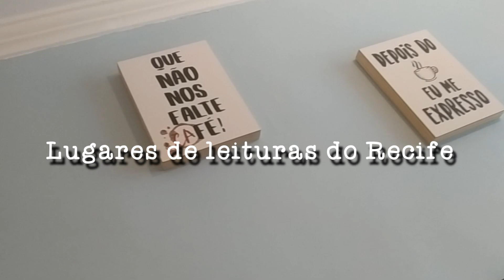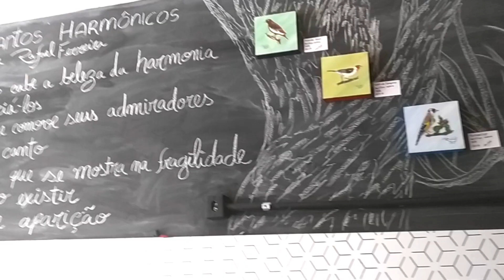VLOG#57 - Amai Café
Para quem gosta e precisa sair de casa para estudar em um lugar calmo e agradável, nada melhor do que um unir isto a um cházinho e proximidade da universidade. Se você estuda na UFPE, campus Recife, claro. Hoje compartilho com vocês um dos meus café favoritos da Várzea  - não só pelas comidinhas mas pela beleza estética do lugar e da proposta - e o mais próximo a área de humanas.